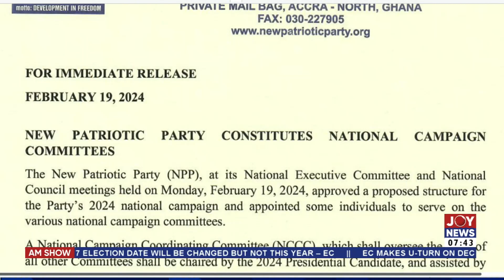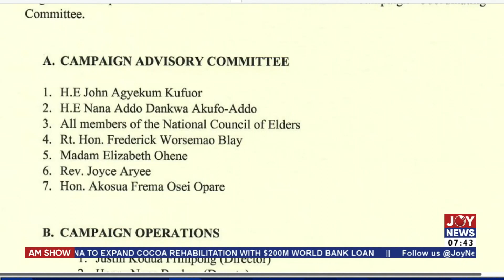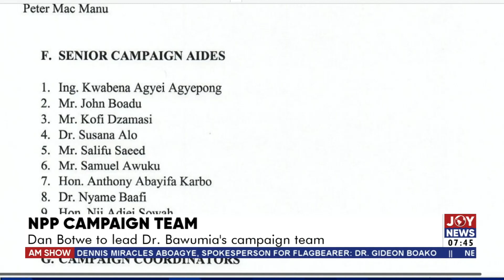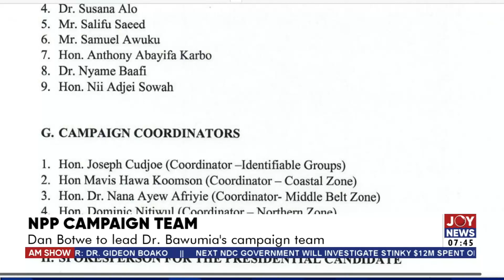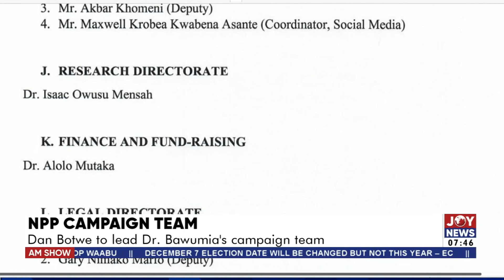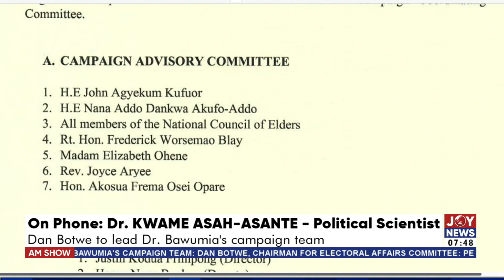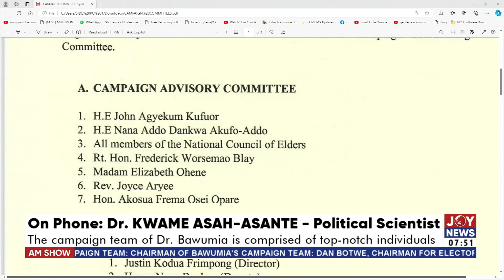NPP Campaign Team: Dan Botwe to lead Dr Bawumia's election campaign team | The Big Stories